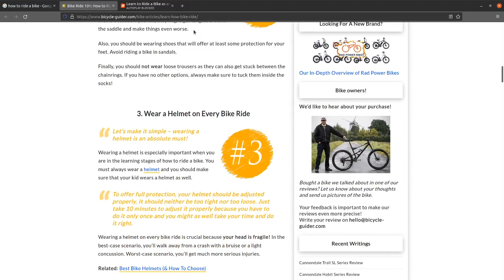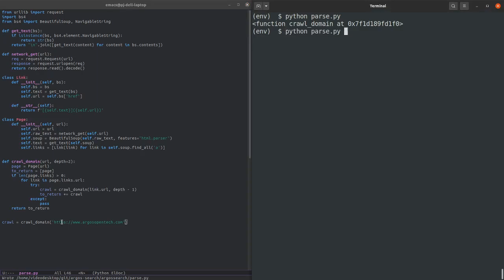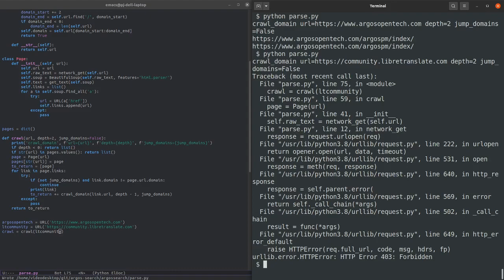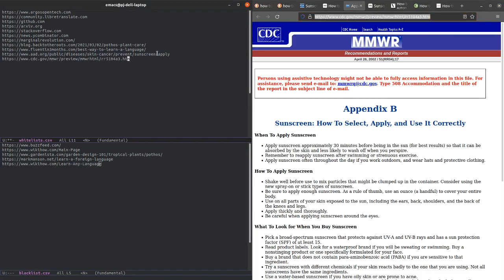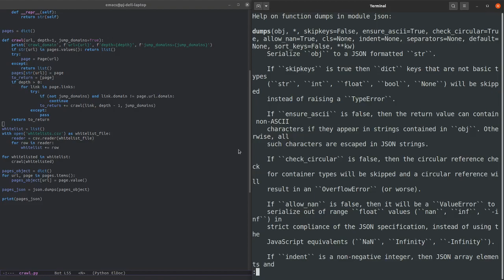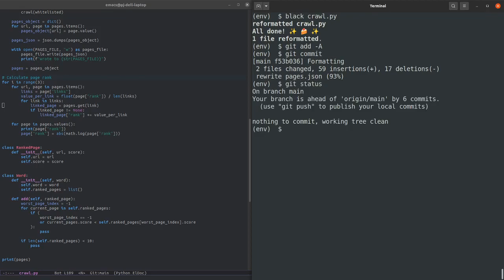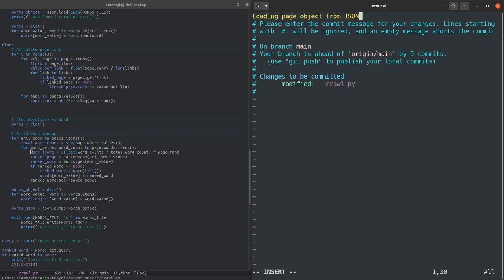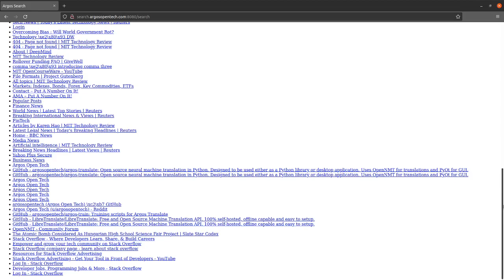Building a search engine with PageRank